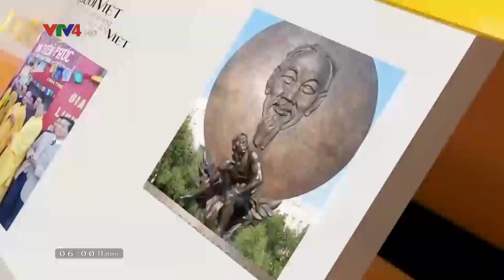Người Việt bốn phương - 26/12/2018